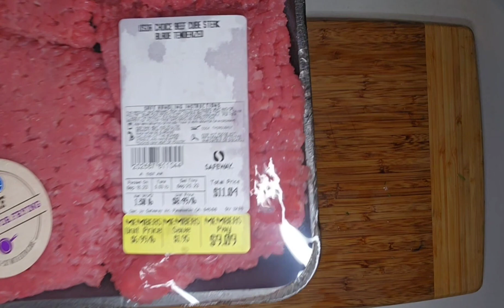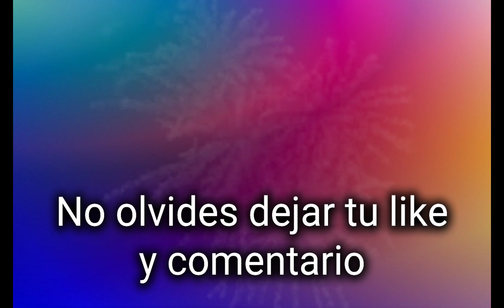Empanadillas de Biftec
SALUDOS GENTE!!!

ESPERO LES GUSTE LA RECETA!!

LES AGRADEZCO EL APOYO UN MILLÓN ❤

Siganme en facebook e Instagram

Espero que les guste la receta